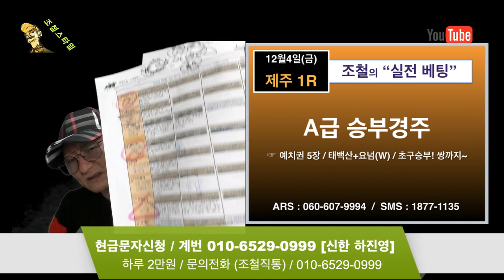조철스타일 경마/ [12/4/금요] 실전베팅 / 징검다리 UCC